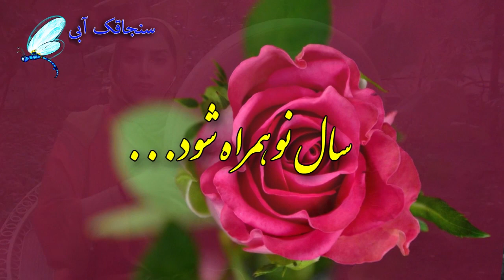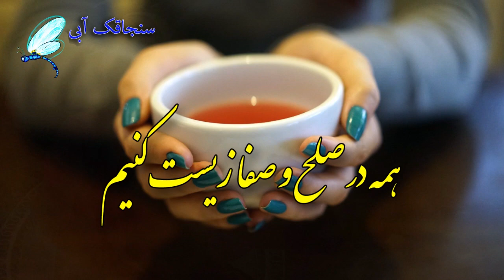تبریک سال نو - دلنوشته - کلیپ تبریک عید نوروز - Norooz 1400 - Happy Nowruz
تبریک سال نو - Happy New Year

دف نوازی همکار و دوست خوبمان استاد بهناز عسگری

نوشته  سنجاقک آبی
It is written by Blue Dragonfly
Photo by hasan-almasi on Unsplash